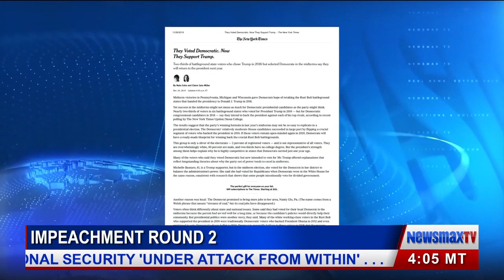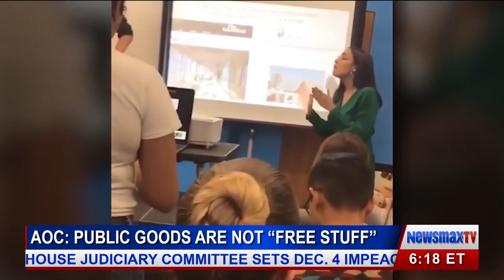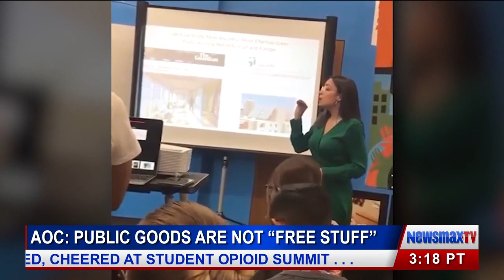Political Analyst Gianno Caldwell on Impeachment, Chicago's Democrats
Analyst and author Gianno Caldwell defends President Trump, sounds off on Democrat leaders in urban cities, and more with Gunnery Sergeant Jessie Jane Duff and the Newsmax Now panel.